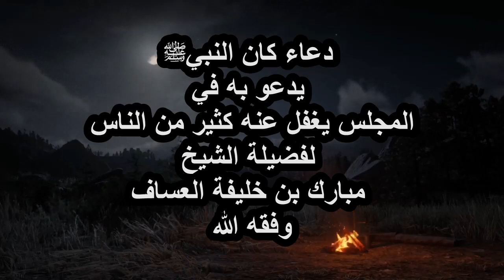دعاء كان النبيﷺ يدعو به في المجلس (اللهم اقسم لنا..) لفضيلة الشيخ مبارك بن خليفة العساف وفقه الله